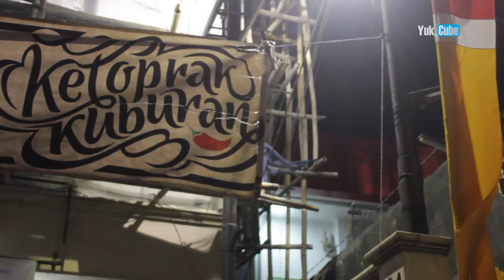KULINER MALAM KETOPRAK KUBURAN DI JOGJA TAK SESERAM NAMANYA - FOOD FUN VLOG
UJI NYALI MAKAN KETOPRAK KUBURAN

INI BUKAN KUBURAN MANTAN ATAU KUBURAN-KUBURAN YANG LAIN. BERANI MAKAN YANG SATU INI?  SIMAK SELENGKAPNYA DALAM KULINER REVIEW, FOOD FUN VLOG!

INILAH SALAH SATU REKOMENDASI KULINER MALAM DI YOGYAKARTA.  SEPERTI NAMANYA KETOPRAK KUBURAN, PEDAGANG KETOPRAK INI DULUNYA MANGKAL DI DEKAT KUBURAN KUNCEN YOGYA. MAKA JULUKAN KETOPRAK KUBURAN MELEKAT PADA PELANGGANNYA, SEJAK TAHUN 2012 YANG LALU. TAK SESERAM NAMANYA, KETOPRAK YANG MENGUSUNG KONSEP FOOD TRUCK INI JUSTRU SANGAT DI GEMARI. TAK HERAN SETIAP MALAMNYA PENGUNJUNGNYA RELA ANTRE. SEPERTI PADA KEBANYAKAN KETOPRAK ISIANNYA ADA BIHUN, TAUGE, LONTONG, TAHU GORENG, DI SELIMUTI BUMBU KACANG YANG KENTAL, MAKIN LENGKAP DENGAN TAMBAHAN BAWANG GORENG.  KITA PUN DAPAT MEMLIH DENGAN ATAU TANPA TELUR SEBAGAI PELENGKAP. MAKIN ISTIMEWA KITA DAPAT REQUEST UNTUK LEVEL PEDAS YANG KITA INGINKAN. WAH MAKIN MANTAB BUKAN?

SATU PORSI KETOPRAK KUBURAN DI HARGAI 10 RIBU TANPA TELUR DAN 12 RIBU JIKA MENGGUNAKAN TELUR. KEDAI YANG TERLETAK DI JALAN HOS COKROAMINOTO, WIROBRAJAN , YOGYAKARTA INI BUKA DARI JAM 6 SORE HINGGA 11 MALAM. KARENA SAKING LARISNYA BIASANYA SEBELUM JAM 11 MALAM SUDAH HABIS. JADI JANGAN SAMPAI TELAT DATANG YA... ? SETIDAKNYA 100 HINGGA 120 PORSI KETOPRAK DI HABISKAN SETIAP MALAMNYA.

TERIMAKASIH TELAH MENYAKSIKAN FOOD FUN VLOG DALAM KULINER REVIEW. TERIMAKASIH DAN SALAM KECE.